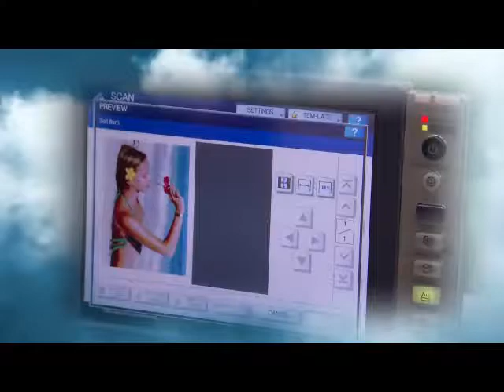2 20 2015 lease rental las vegas henderson new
Copy machine lease rental warehouse dealer in las vegas